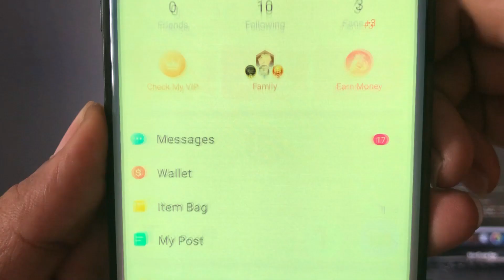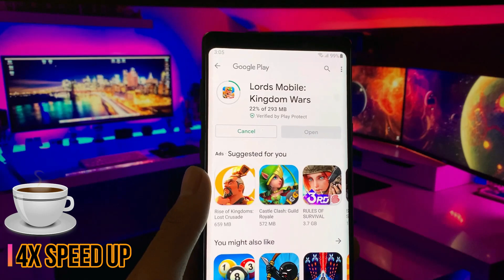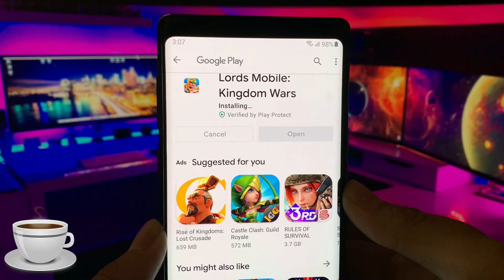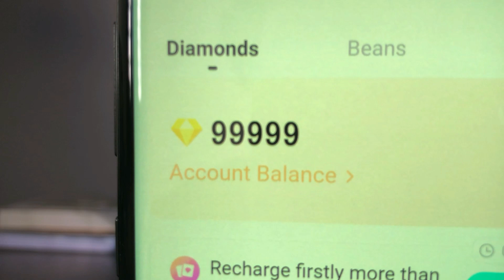bigo live free Diamonds 2022 ✅ how to get Diamonds free on bigo live app.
Just Follow every single step said in the video to get it as well.

In This Video Tutorial Will Show You Step By Step, So Please Watch This Video Slowly And Carefully From Beginning Until the End to See Video.

👌 Note: You need to watch until the end of this video tutorial.